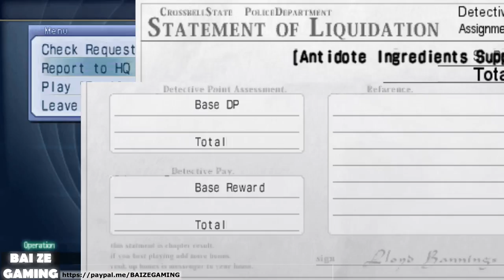Ao No Kiseki Azure Trails 48 Chapter 2 Day 3 Optional Events! Fran Rixia Klaudia!